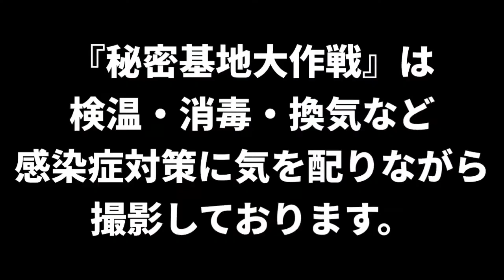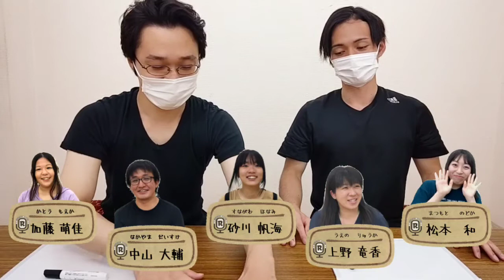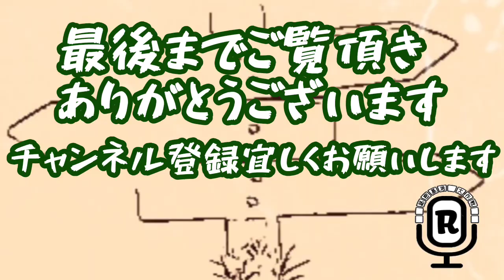【夏の陣決着】いざ尋常に水平思考クイズにて決着で候！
夏の陣決着戦です！
冬の陣は圡屋の辛勝でしたが
果たして今回は…？

さて
分からないのは
キャラなのか
本気なのか
わかりかねます…

メンバーのTwitterもチェックチェック！